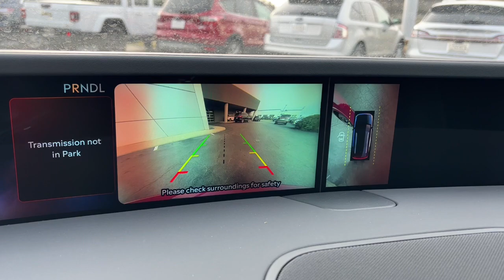2024 Lincoln Nautilus Lancaster, Delaware, Columbus, Powell, Dublin, OH N24094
Red Carpet Metallic Tinted Clearcoat New 2024 Lincoln Nautilus Reserve available in Lancaster, Ohio at Bob Boyd Lincoln of Columbus. Servicing the Delaware, Columbus, Powell, Dublin, OH area.

2445 Billingsley Rd.

ENGINE: 2.0L GTDI I4 (STD),TRANSMISSION: 8-SPEED AUTOMATIC W/SELECTSHIFT (STD),JET APPEARANCE PACKAGE (87T) -inc: Body Color exterior elements - wheel arches and sporty front bumper Wheels: 22 Satin Dark Luster Nickel satin chrome inserts Tires: 255/45R22 AS Black Exterior Elements sport fender badge grille inserts roof rack side rails beltline molding lower door cladding and rear bumper,RED CARPET METALLIC TINTED CLEARCOAT,EQUIPMENT GROUP 203A -inc: Radio: AM/FM/HD w/Revel Ultima Audio System SiriusXM radio Panoramic Vista Roof Hands-Free Power Liftgate 110V Power Converter Digital Scent 3 scent cartridges (violet cashmere mystic forest ozonic azure) Lincoln BlueCruise Equipped (4-Years Included) for version details Auto Air Refresh Rear Heated Seats w/Switch Control,Turbocharged,All Wheel Drive,Active Suspension,Power Steering,ABS,4-Wheel Disc Brakes,Brake Assist,Brake Actuated Limited Slip Differential,Aluminum Wheels,Tires - Front Performance,Tires - Rear Performance,Temporary Spare Tire,Heated Mirrors,Power Mirror(s),Integrated Turn Signal Mirrors,Power Folding Mirrors,Rear Defrost,Privacy Glass,Intermittent Wipers,Variable Speed Intermittent Wipers,Rain Sensing Wipers,Rear Spoiler,Remote Trunk Release,Power Liftgate,Power Door Locks,Daytime Running Lights,Automatic Headlights,LED Headlights,Automatic Highbeams,AM/FM Stereo,Satellite Radio,WiFi Hotspot,Smart Device Integration,Requires Subscription,MP3 Player,Steering Wheel Audio Controls,Auxiliary Audio Input,Bluetooth Connection,Pass-Through Rear Seat,Rear Bench Seat,Adjustable Steering Wheel,Trip Computer,Power Windows,Leather Steering Wheel,Heated Steering Wheel,Keyless Entry,Power Door Locks,Keyless Start,Keyless Entry,Power Door Locks,Universal Garage Door Opener,Adaptive Cruise Control,Cruise Control,Adaptive Cruise Control,Cruise Control Steering Assist,Climate Control,Multi-Zone A/C,A/C,Power Driver Seat,Power Passenger Seat,Leather Seats,Bucket Seats,Heated Front Seat(s),Driver Adjustable Lumbar,Passenger Adjustable Lumbar,Seat Memory,Cooled Front Seat(s),Auto-Dimming Rearview Mirror,Driver Vanity Mirror,Passenger Vanity Mirror,Driver Illuminated Vanity Mirror,Passenger Illuminated Visor Mirror,Floor Mats,Mirror Memory,Remote Engine Start,Keyless Start,Remote Engine Start,Navigation System,Blind Spot Monitor,Back-Up Camera,Aerial View Display System,Automatic Parking,Power Windows,Power Door Locks,Trip Computer,Mirror Memory,Security System,Immobilizer,Traction Control,Stability Control,Traction Control,Front Side Air Bag,Telematics,Requires Subscription,Cross-Traffic Alert,Lane Departure Warning,Lane Keeping Assist,Lane Departure Warning,Front Collision Mitigation,Driver Monitoring,Evasion Assist,Rear Collision Mitigation,Tire Pressure Monitor,Driver Air Bag,Passenger Air Bag,Front Head Air Bag,Rear Head Air Bag,Passenger Air Bag Sensor,Knee Air Bag,Driver Restriction Features,Child Safety Locks